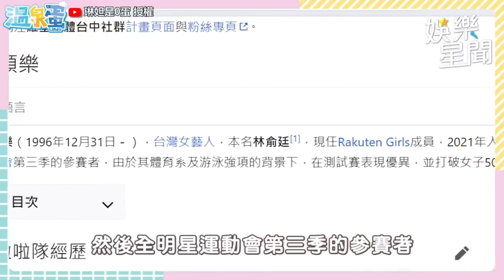啦啦隊泡湯合輯第二彈！火辣畫面凍未條啦🔥突發狀況比基尼意外掉落？超勁爆發言連環炮😱｜三立娛樂星聞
★訂閱【女孩要幹嘛】甜寵浪漫戲劇看到飽